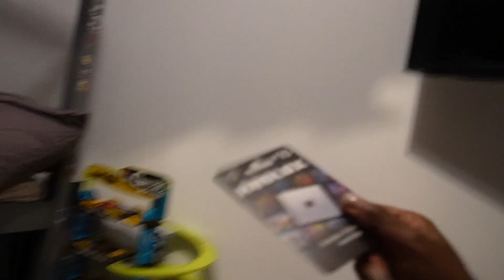CHALLENGE| 1000 ROBUX ALS J'NOAH ALLE ANTWOORDEN GOED RAAD #35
Hiiiiii,  als je deze vlog leuk vindt laat het dan weten in de comments, J'Noah en ik reageren op alle comments.